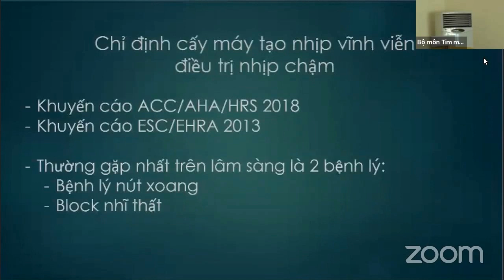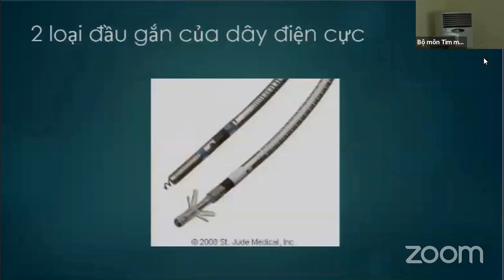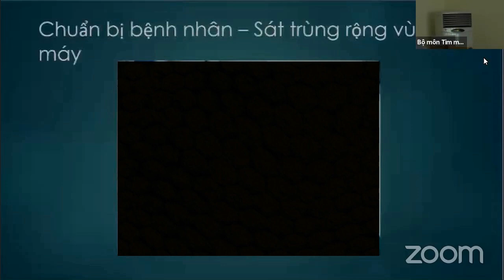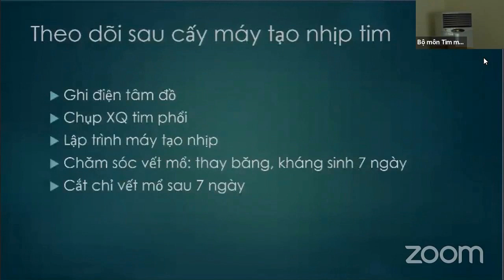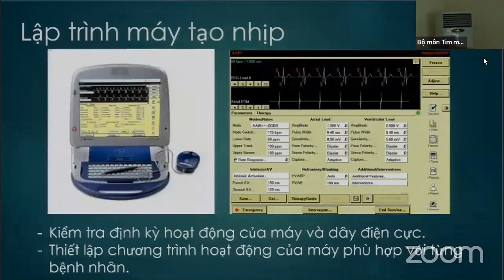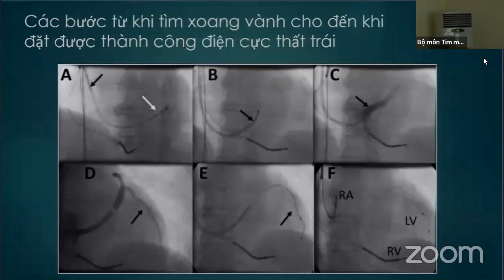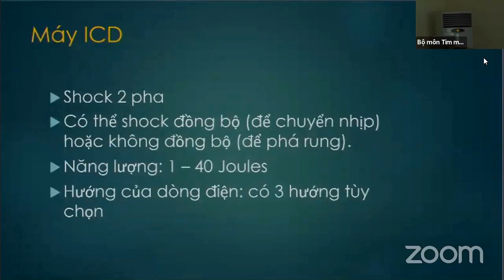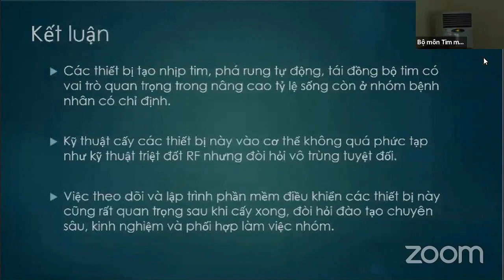TIM MẠCH CAN THIỆP (buổi 6): Cấy máy tạo nhịp điều trị nhịp chậm, suy tim và phá rung tự động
TIM Mạch CAN THIỆP (buổi 6):
Một số kỹ thuật cơ bản trong can thiệp điều trị rối loạn nhịp tim (phần 1):
+ Cấy máy tạo nhịp điều trị nhịp chậm, suy tim và thiết bị phá rung tự động
Ths. BS. Lê Võ Kiên,
Viện tim mạch Việt Nam - Bộ môn tim mạch, Đại học Y Hà Nội.

Bài giảng thuộc khóa đào tạo: TIM MẠCH CAN THIỆP.
- Thời gian: 06/02/2020 – 18/02/2020
- Hình thức đào tạo: Lý thuyết + Kĩ năng thực hành
- Đối tượng:
* Bắt buộc: Học viên SĐH bộ môn tim mạch